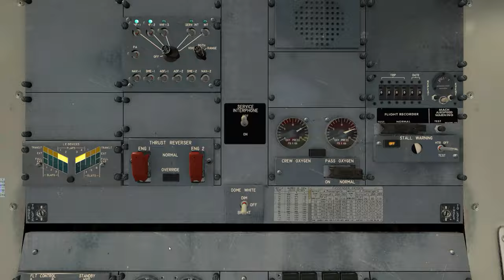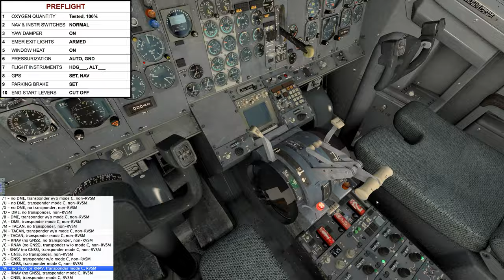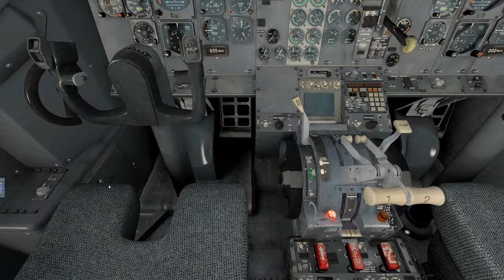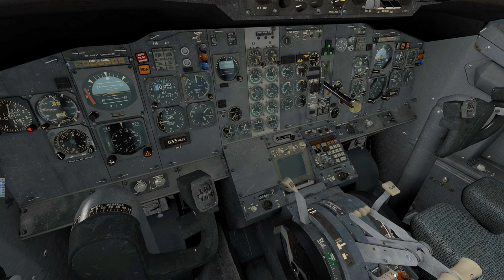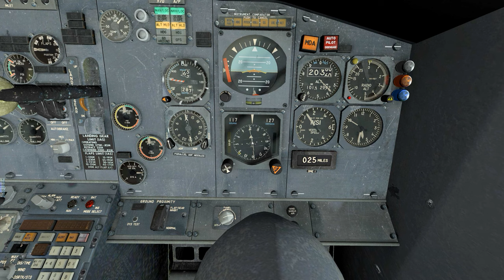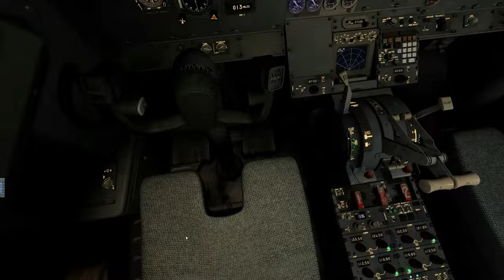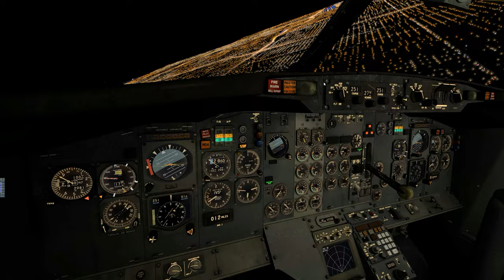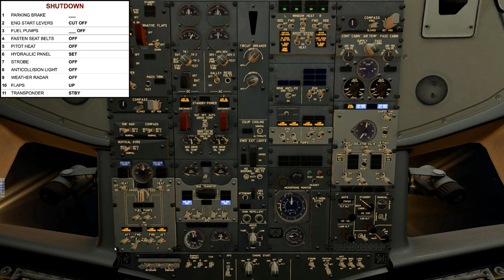San Francisco - Los Angeles in a Boeing 737-200 (X-Plane 10 on PilotEdge)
Full flight online on PilotEdge with accompanying commentary from San Francisco to Los Angeles in a FlyJSim Boeing 737-200 in X-Plane 10. This video is NOT officially endorsed by PilotEdge.

Sections:

1) Pre-flight & cockpit prep: 00:01
2) Taxi-out: 17:15
3) Takeoff & climb: 29:25
5) Descent: 47:05
6) Approach: 1:01:13
7) Taxi-in: 1:11:50

* Yoke modified to utilize a custom joystick controller from Leo Bodnar to remove deadzone on the factory controller & provide much more accurate tracking